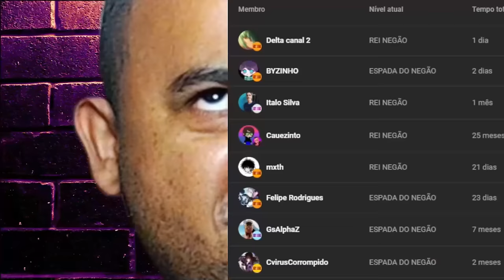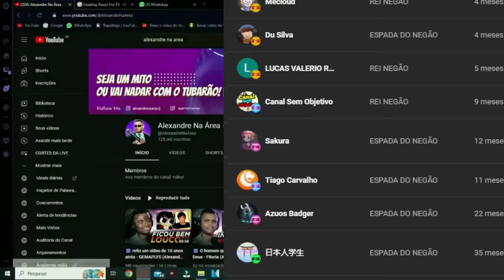Melhores ANIMAÇÕES / DESENHOS do Youtube (Parte 2) 🎖 ▶ @VicioNerdOficial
💻 Configurações do meu PC:

Processador: Fx 8320e
Mobo: Ga970 USB3
GPU: GTX 1660 Super GDDR6